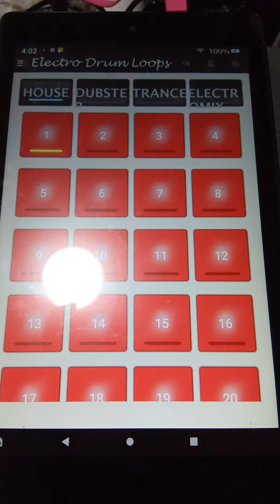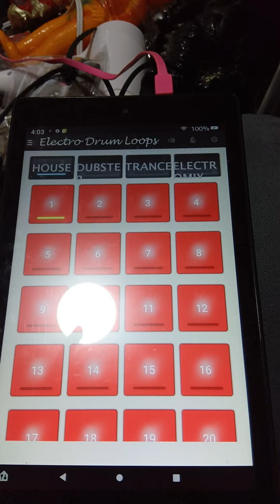すすきの首狩り事件オレは嫌だぜ